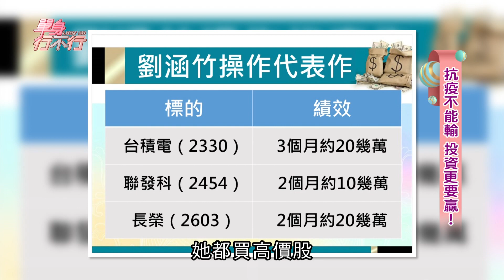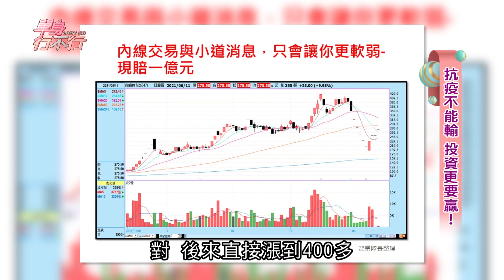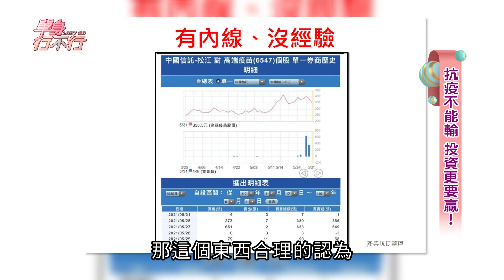【精華版】航運股進場關鍵訊號 女主播獲利驚呆邱沁宜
相信好友拿一百萬給他操盤的下場？經過這次經驗女主播學會如何選標的安心投資！

【完整版】航運股下半年繼續稱王？買台積電不如買聯電？「爛命一條」投資學 笑納年均20%報酬率！